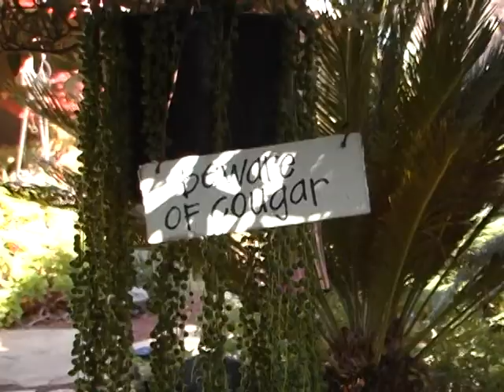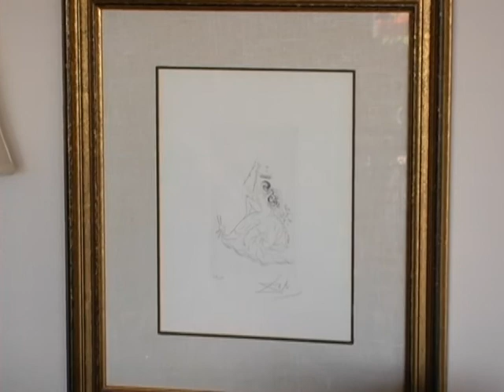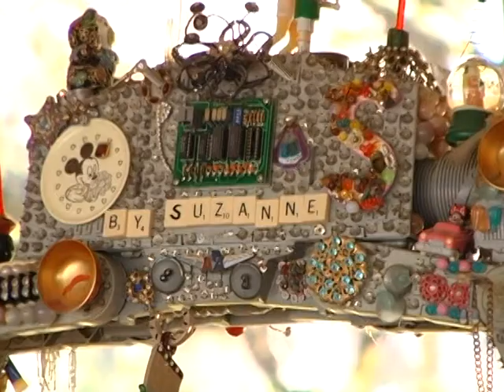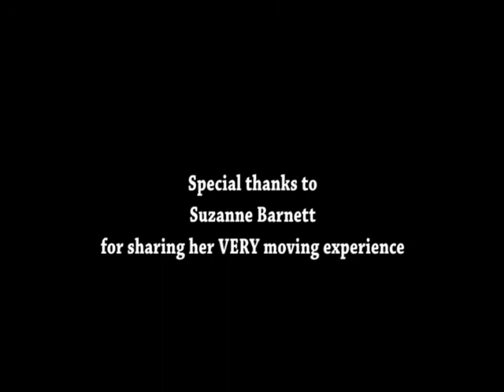Present! - A VERY Moving Experience part one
KMVT Community television producer Suzanne Barnett talks about her vast collection of Stuff and we Experience her trauma as she downsizes and moves to a smaller and BETTER place.This program was aired on KMVT15 Community Media.